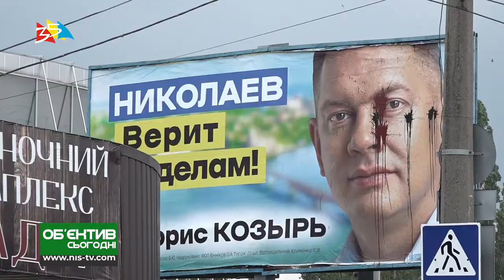Объектив 8 07 19 На 127 округе портят борды кандидатов